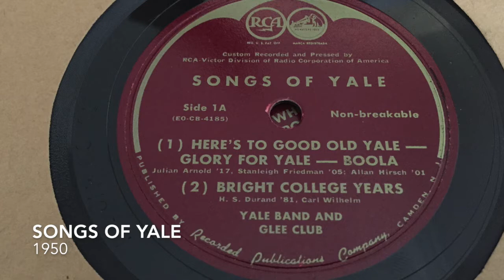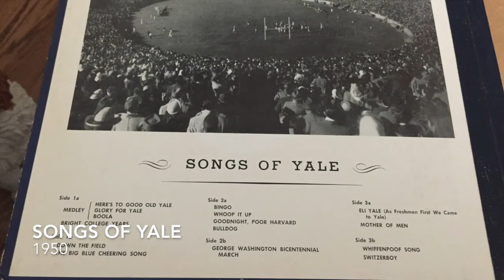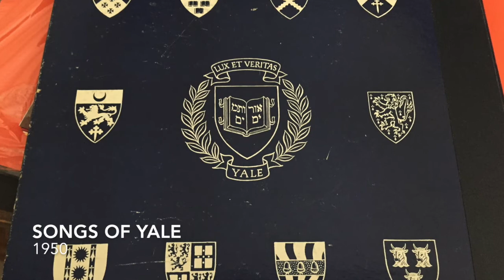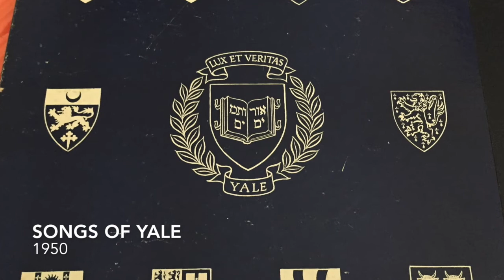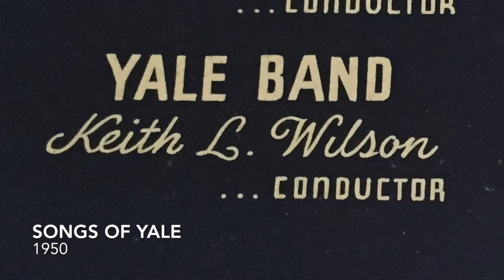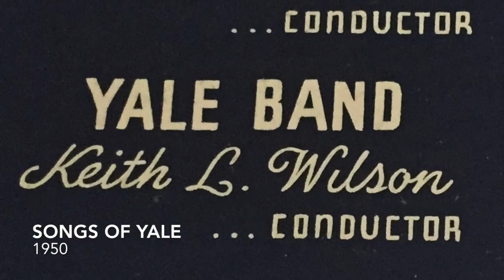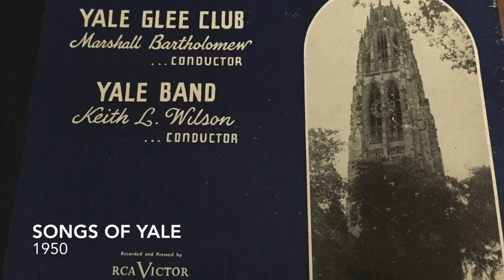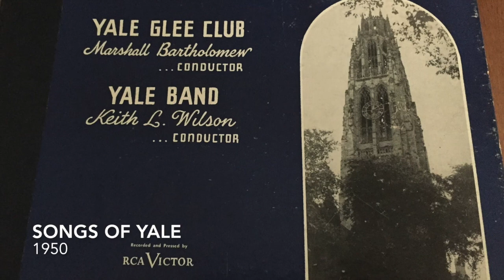Songs of Yale Records-1950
From the Songs of Yale record album, custom recording by RCA Victor of the Yale Band and the Yale Glee Club. Includes various Yale songs performed by the groups together and alone, including the Whiffenpoof Song by the Whiffenpoofs of 1950. The visuals include pictures of the record labels with the exact songs and groups.